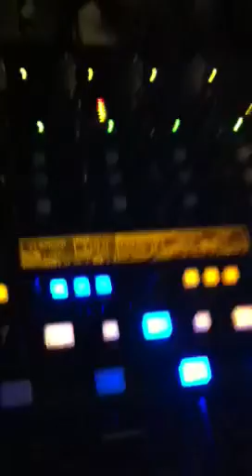On it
Mix time